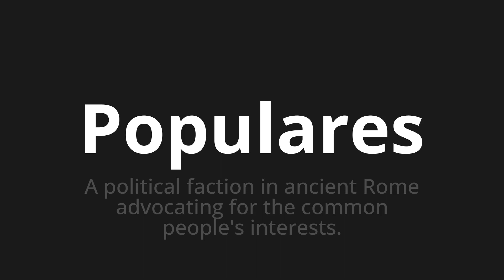How to pronounce Populares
Master the Pronunciation of 'Populares Which means popular' - which means : A POLITICAL FACTION IN ANCIENT ROMA ADVOCATING FOR THE COMMON PEOPLE'S INTERESTS. 📝 with @PronunciationSpanish 🎓🗣️ - [Your Guide to Spanish]

Learn to pronounce 'Populares' perfectly in Spanish with our easy and engaging tutorial by @PronunciationSpanish! 📖📽️ In this comprehensive video, we provide you with native speaker examples 🗣️👂 and phonetic breakdowns 🎵 to ensure you get the pronunciation just right.

How to say Popular in Spanish